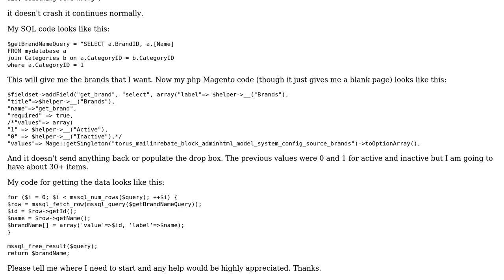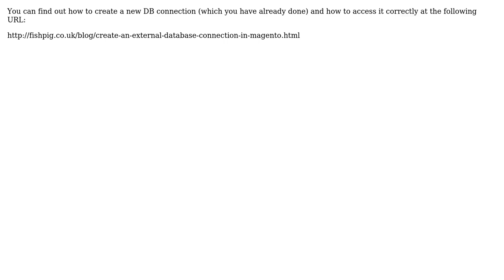How to call a different database in Magento to fill a custom dropdown box?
With thanks & praise to God, and with thanks to the many people who have made this project possible! | Content (except music & images) licensed under CC BY-SA | Music | Images & others | With thanks to user Joe Z user Ben Tideswell and the Stack Exchange Network Trademarks are property of their respective owners. You are responsible for your own actions.